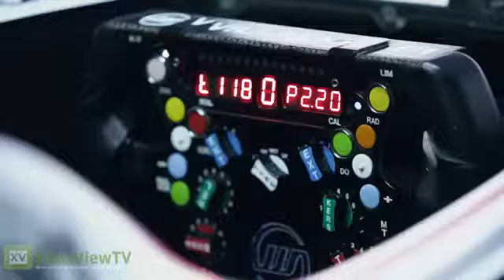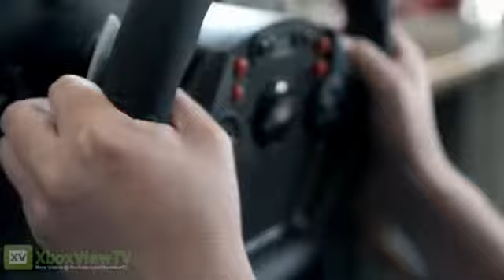F1 2012 Developer Diary 2 Driver Training HD1088